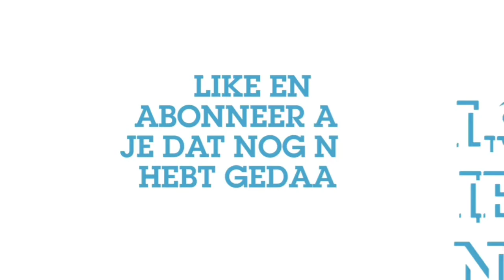RAAD DE FEYENOORDER! #15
Vorige keer was het Erwin Mulder wie is het deze week? Laat het weten in de reactie!